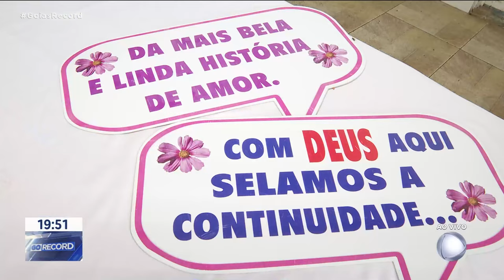CASAL DE IDOSOS GANHA CASAMENTO EM ABRIGO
OS CASAMENTOS DURAM CADA VEZ MENOS. MAS, AS PESSOAS CONTINUAM CASANDO. TALVEZ PORQUE A CERIMÔNIA É MUITO ROMÂNTICA E PASSA A IMPRESSÃO DE UMA RELAÇÃO DURADOURA. A MAIORIA AINDA FAZ QUESTÃO DE CASAR. E, ÀS VEZES, A IDADE NÃO TEM IMPORTÂNCIA NENHUMA. HOJE, DOIS VELHINHOS DE UM ABRIGO DE APARECIDA, ELE COM 81 E ELA COM 87 ANOS, SE CASARAM COM TODA A POMPA E A EMIÇÃO QUE O MOMENTO EXIGIA.